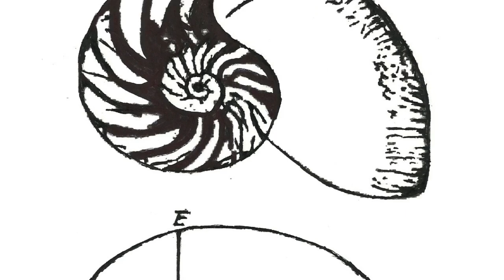Die Wissenschaft der Gedankenführung von Felix Brocker - Buchtrailer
"Einige Menschen studieren ihr ganzes Leben, und bei ihrem Tod haben sie alles gelernt, außer zu denken."
Francois-Urbain Domergue

Alle Bücher aus der Reihe "Wissenschaft der Gedankenführung" findest du hier im Partnershop